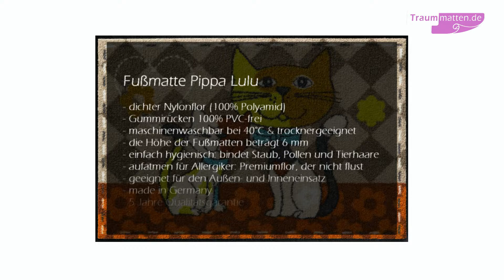Fussmatten Pippa Lulu